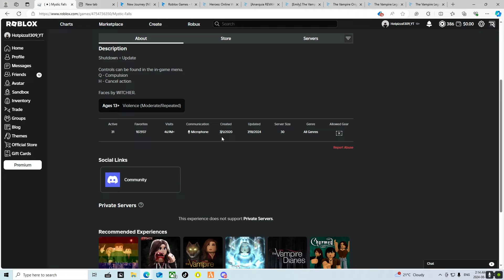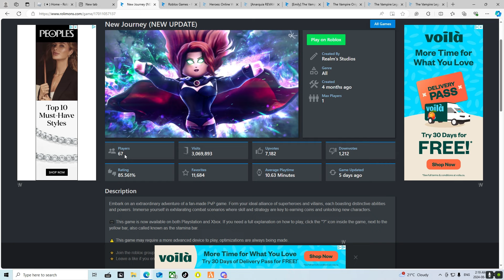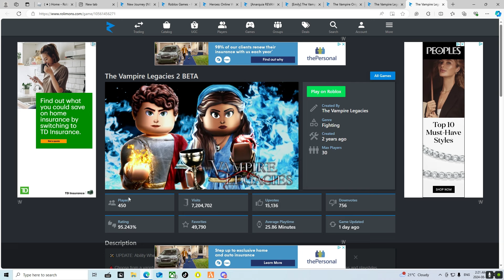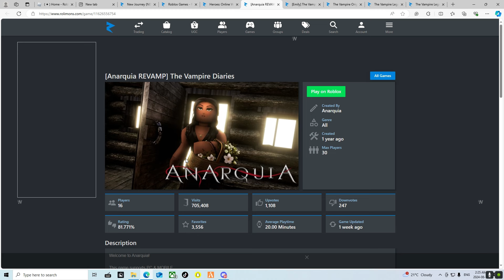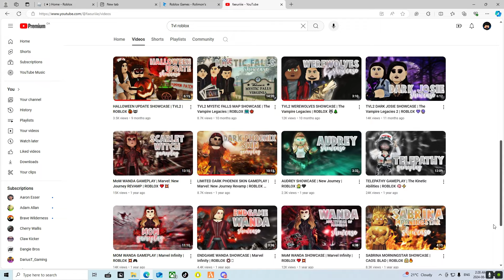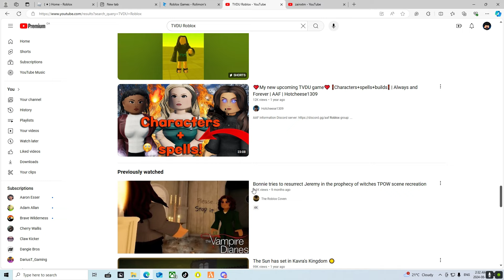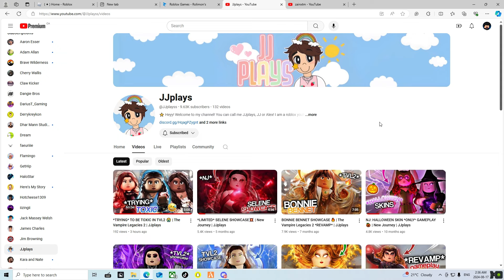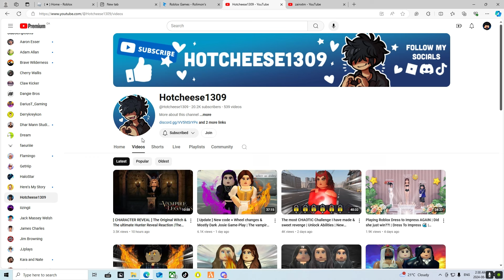What the hell is happening with TVDU games on Roblox?